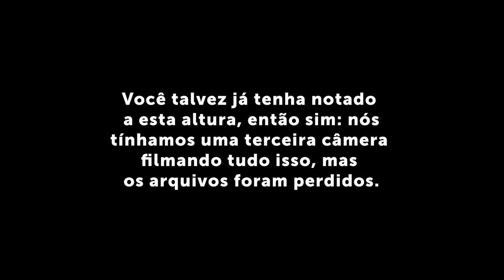EU DESAFIEI ELES NO FUTEBOL DE GOLZINHO! [+10]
O pessoal da Final Level é talentoso nos games. Felipe decidiu ver se também são na vida real e desafiou todo mundo pra uma partida de golzinho.